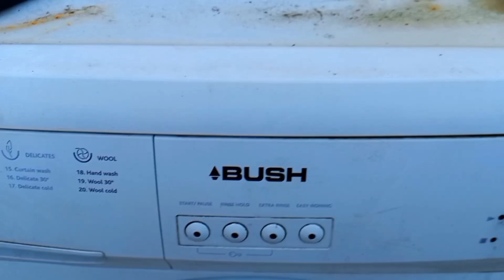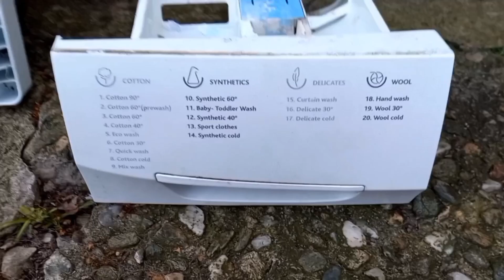Taking apart Bush A126Q washing machine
Here is a video of me and CL4SSICS taking apart our next door neighbours Bush A126Q washing machine as he asked us if we can take it apart for him to use as a fire pit and of course I decided why not.

We saved some parts of the machine to keep for spare parts.